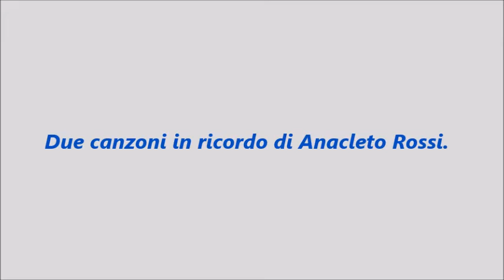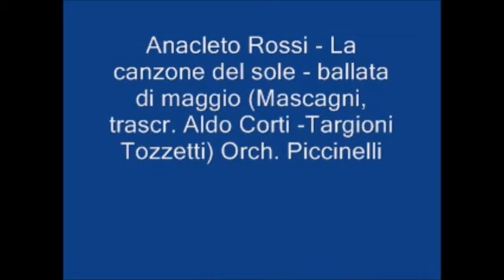Due canzoni in ricordo di Anacleto Rossi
Un pubblico ringraziamento al carissimo amico Leandro Campagni che mi a permesso di utilizzare i suoi dischi per fare questo video.